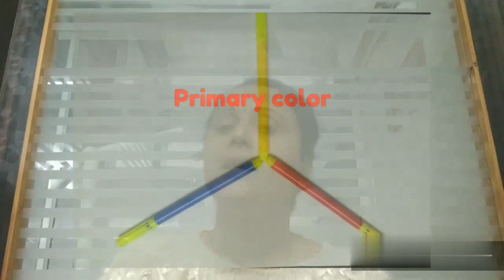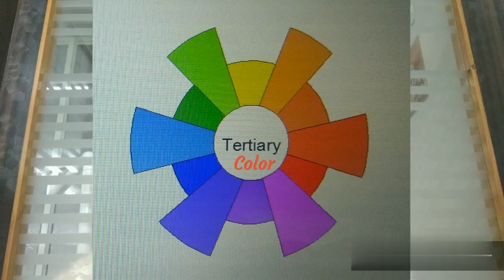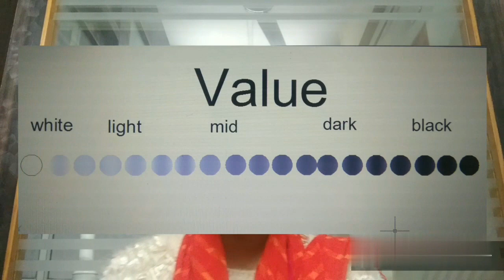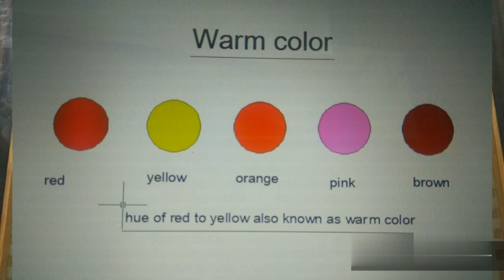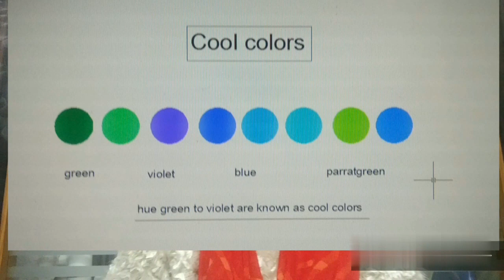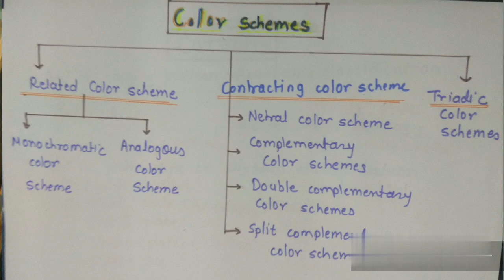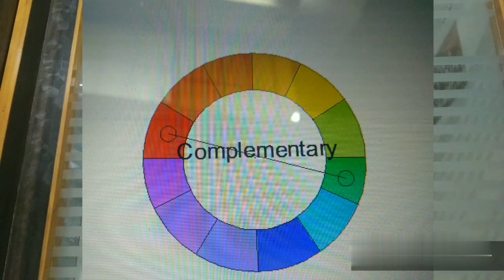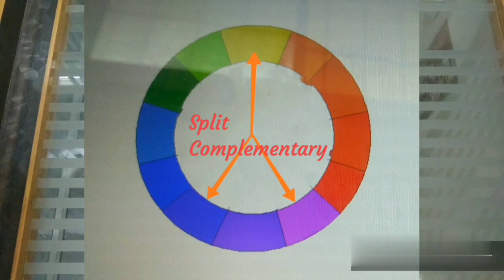Roll of colour interior design, Color wheel basic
Basic color theory, color scheme, role of color in interior design . Marathi. What's app no 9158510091.